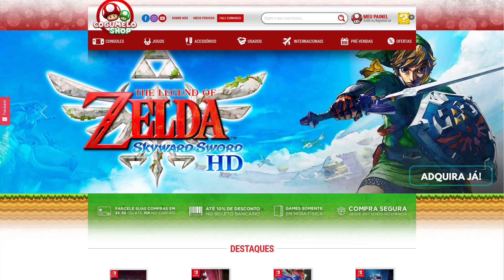Mais rumores de Nintendo Direct Setembro! Ultimas Noticias e Blastoise no Unite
Veja a descrição para pegar as ultimas ofertas e parceiros

💜Me siga na Twitch, lives todos os dias!

Veja os links abaixo das ofertas e parceiros, entrando pelo link você ajuda o canal ❤

💼MicroSD melhor preço:

🛒Amazon tem varias ofertas da uma olhada:

00:00 Resumo
00:31 Recados
01:47 Blastoise é OP
04:17 Nintendo Direct vem mesmo?
13:32 Sorteio Midia Fisica e Gift card